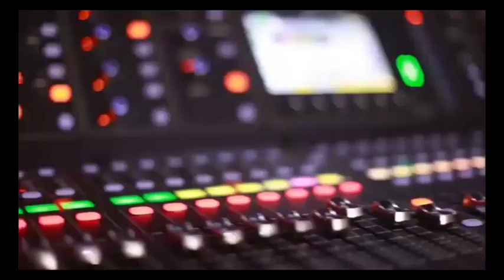nako ndima te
nako ndima te by Maestro badjo sambuka.